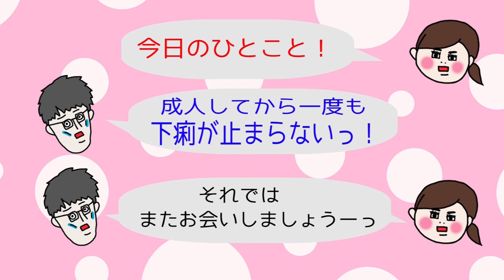【白猫プロジェクト】初めてやってみたけど超楽しい！【カラマリTV】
今話題の、白猫プロエジェクトをやってみました！
本格的な3DアクションRPGで、超楽しい！
はたしてなおいちゃんはしっかりプレイできるのか！？